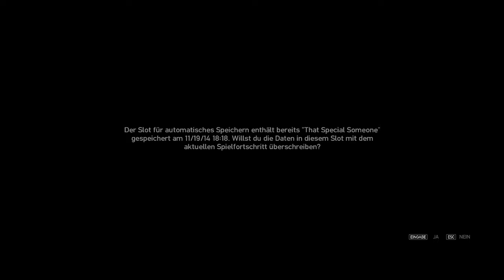WAS WERDEN WIR TUN !? - Grand Theft Auto IV #054 [HD+] [Deutsch]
► Niko Bellic will den amerikanischen Traum: als sein Cousin Roman ihn mit Geld, Sex und Alkohol nach Liberty City lockt, ahnt Niko noch nicht, was ihn dort erwartet. Seht selbst & seid dabei!

► Willst du mich ohne weitere Kosten ganz nebenbei unterstützen? Wenn du über diesen Link bei Amazon.de einkaufst, erhalte ich dank Dir eine kleine Provision. Vielen Dank!

► Weitere Informationen zum Spiel GTA IV:

► Erscheinungsdatum: 03. Dezember 2008

► Entwickler: Rockstar Games

► Genre: Third Person, Shooter, Open World

► Feedback, Anregungen, Kritik und Verbesserungsvorschläge sind gerne gesehen!